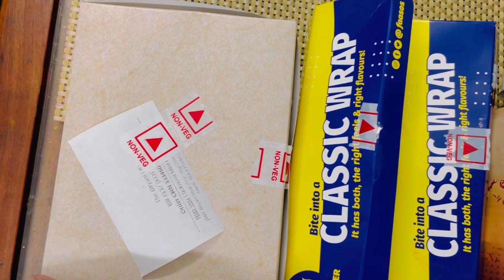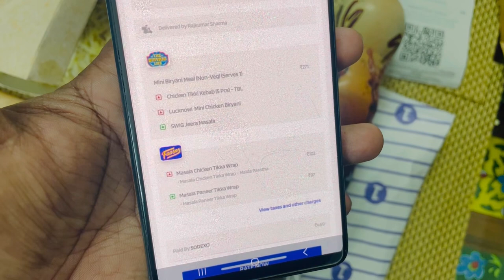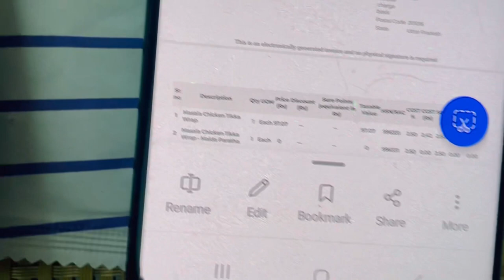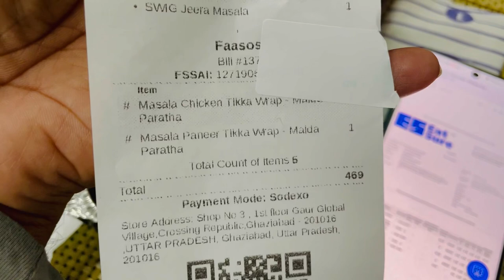Eat Sure App Review | Food Vlog | Salary Day Treat | FOODIE Couple